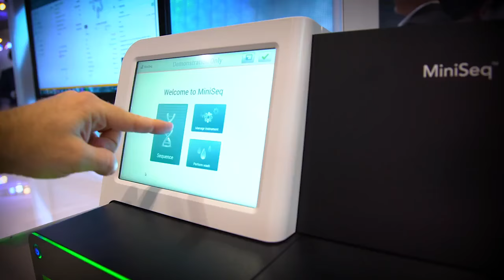Live from HIMSS 2017: Rick Valencia on what smart cars and patients have in common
Rick Valencia, President, Qualcomm Life, on what smart cars and patients have in common.